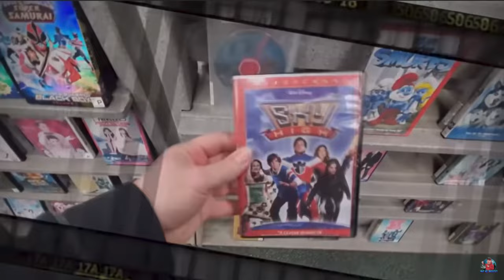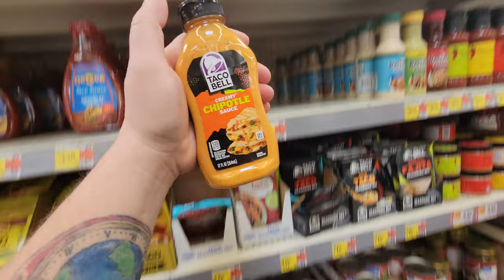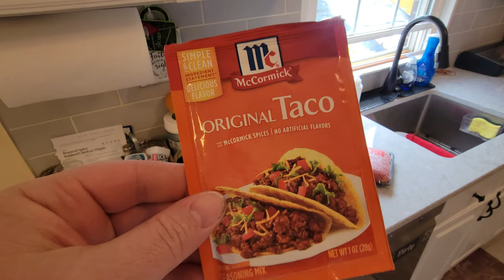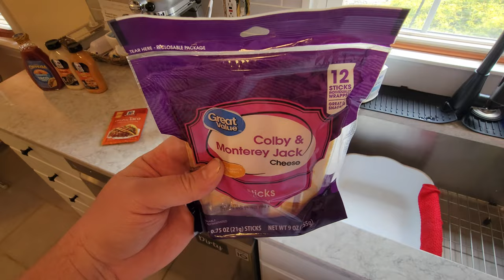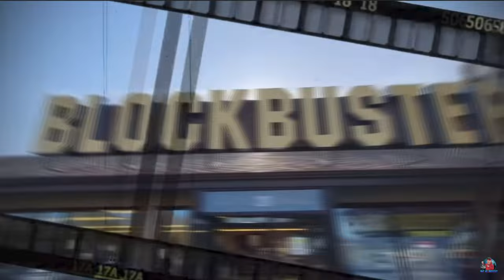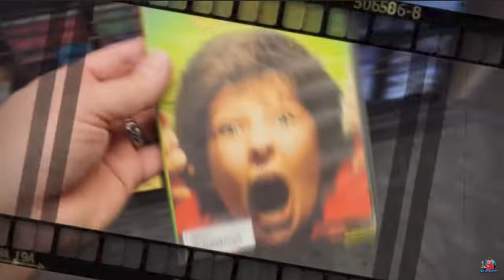BEDTIME STORIES with TACO DIPPERS and DR PEPPER SHAKES ! Saturday Night Snack and a Movie